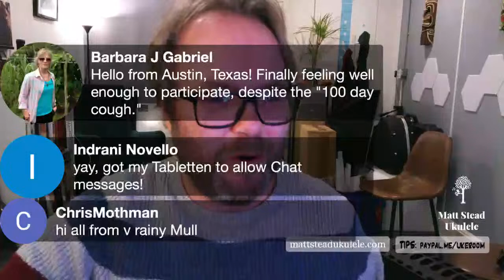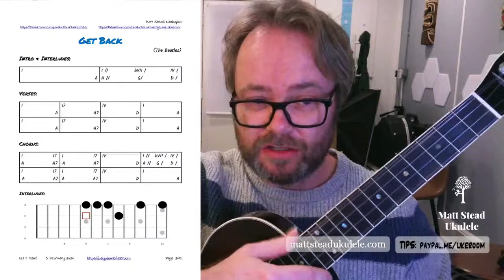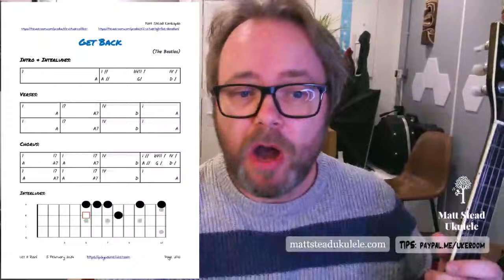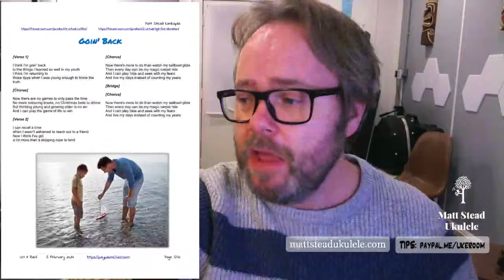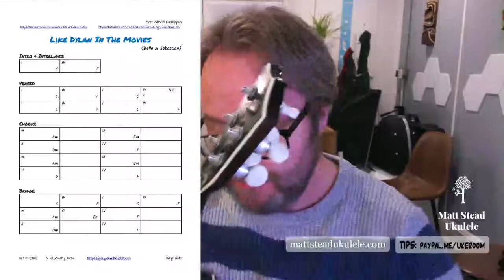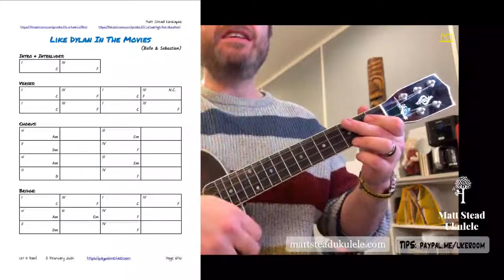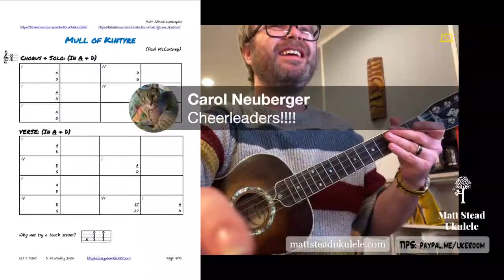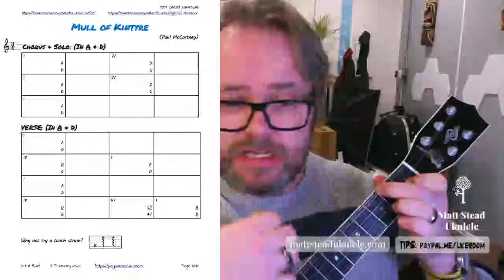Live ukulele jam - Don't Look Back - Kanikapila with Matt Stead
Monday 5th February 6pm UK TIME - Don’t Look Back

This week we’re going to be ‘looking back’ at some fabulous tunes by Carole King, The Beatles, and Belle and Sebastian. We’ll also have our People’s Choice from the Kanikapila vaults; Mull of Kintyre by Paul McCartney.

Regular online jam session where Matt teaches you how to play songs by ear. No sheet music necessary & all abilities welcome. Beginners can strum along, for intermediate and advanced players Matt will show you how to solo and add dynamic techniques. You can ask Matt questions live and chat to others.

Here are the chord sheets. You can print them out or download it to your computer/tablet.

Most students may find it useful to have these free diagrams handy. You can use these at every Kanikapila session:

TIPS/THANK YOUS: If you would like to support me provide free content for all you can donate at at this page:

Or if you prefer you can drop Matt a virtual tip in his jar by paypal

These will be available to watch back at any time. Previous live Kanikapila sessions and the links for each will be saved and listed here: